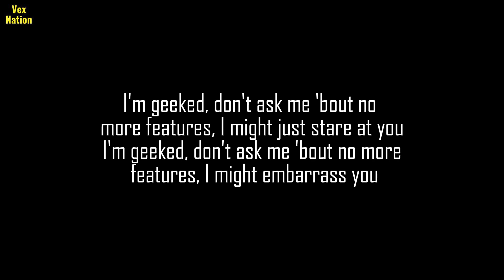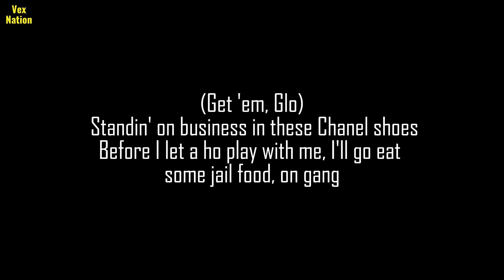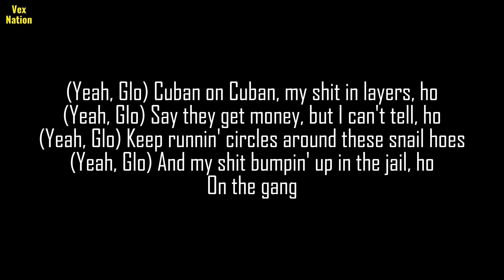GloRilla - Yeah Glo! [lyrics]